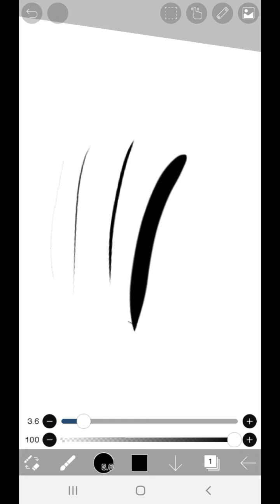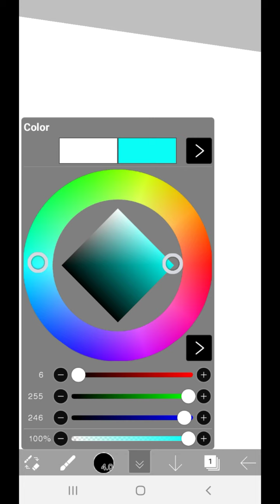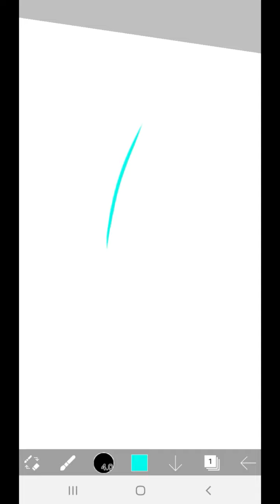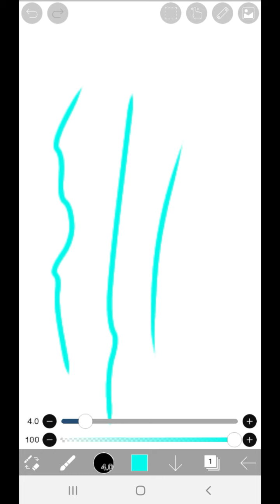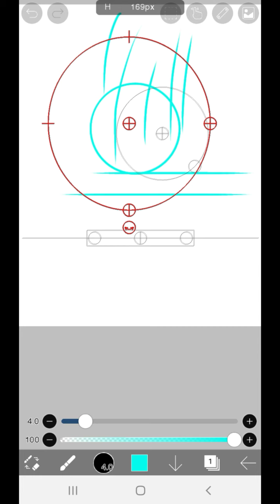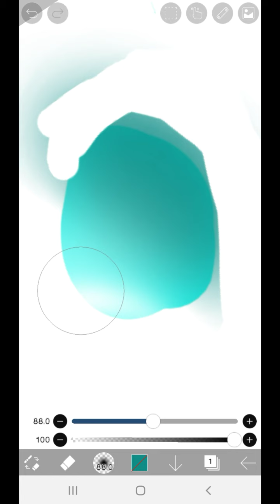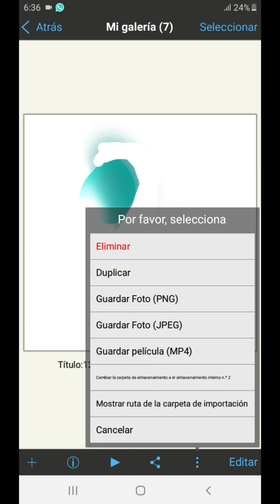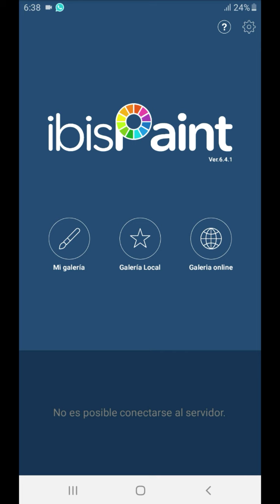Mi configuracion para dibujar digital en ibis paint x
Gacias por ver el video🎉

Bueno amigos este video me lo pidio un subscriptor y bueno amigos espero que les haya gustado, fue una explicacion breve porque si no el video me tomaria mas tiempo y no los quiero aburrir con tanto bla bla bla.
Asi que ps si te funcionaron estas configuraciones dejame saberlo en los comentarios, y vamos con toda en el arte.